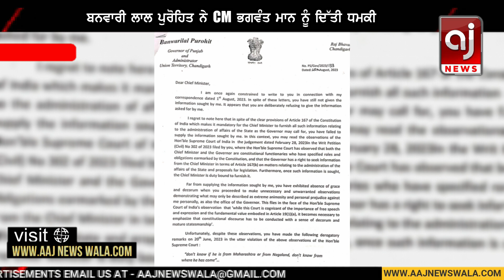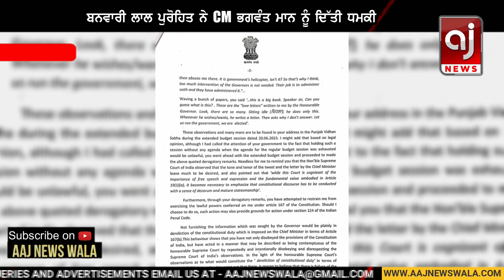ਭਗਵੰਤ ਮਾਨ ਨੂੰ ਰਾਜਪਾਲ ਨੇ ਦਿੱਤੀ ਸਿੱਧੀ ਧਮਕੀ ! | Banwarilal Purohit Vs Bhagwant Mann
ਭਗਵੰਤ ਮਾਨ ਨੂੰ ਰਾਜਪਾਲ ਨੇ ਦਿੱਤੀ ਸਿੱਧੀ ਧਮਕੀ ! ਲੱਗ ਸਕਦਾ ਰਾਸ਼ਟਰਪਤੀ ਸ਼ਾਸਨ !
 | Banwarilal Purohit Vs Bhagwant Mann